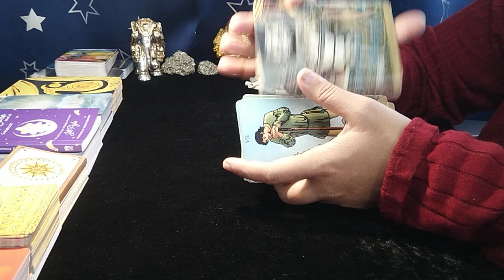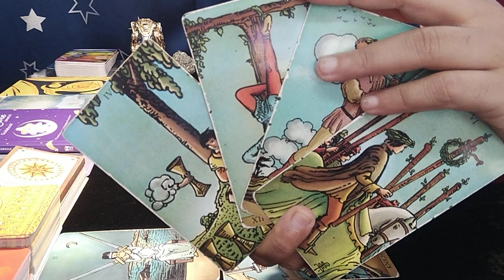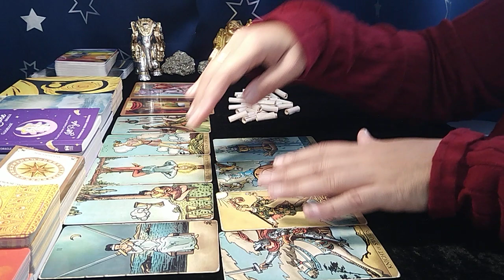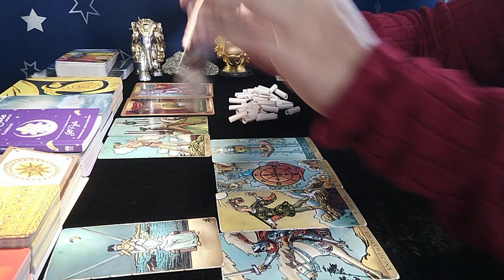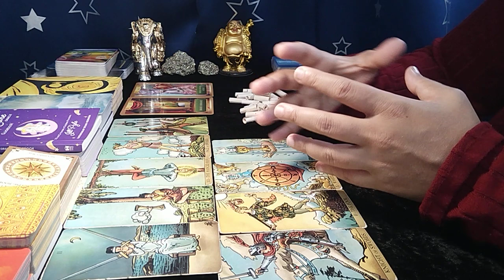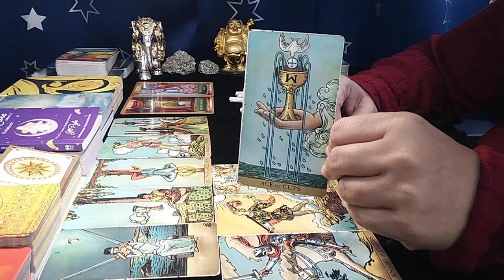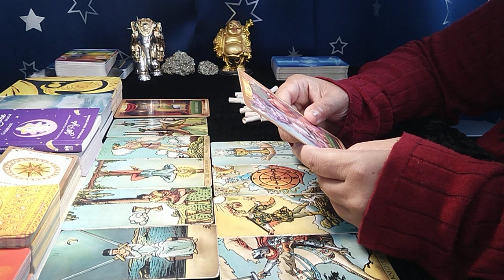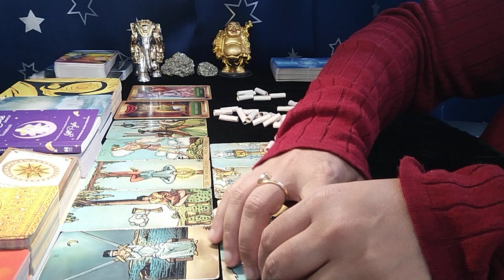❤TAURUS"Omg,IF you LITERALLY think LOVE is NOT HAPPENING, then YOU MUST WATCH THIS!" DEC 2022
taurus tarot reading october 2022
taurus career tarot october 2022

EXTENDED TITLE:"Omg,THEY are the ONE that YOU NEED RIGHT NOW..!"